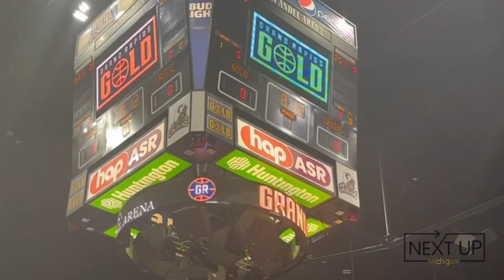FLASHBACK: Grand Rapids Gold Media Day Vlog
Bright lights, new players and coaches, and a new set of expectations were introduced at Grand Rapids Golds Media Day. Relive the sights and sounds in the video above.

Macklemore & Ryan Lewis- Can’t Hold Us Instrumental